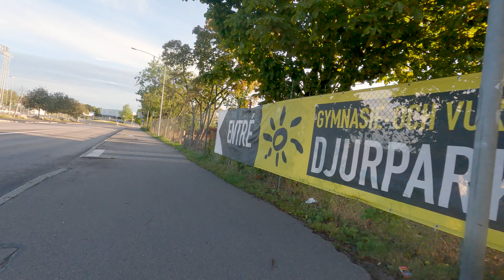19 aug 2021 | En vacker morgon för en cykeltur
Min vanliga väg till jobbet men editerat på ett lite annorlunda sätt.

Musiken är från YouTube´s egna ljudbibliotek:

It was a great Summer - unknown artist